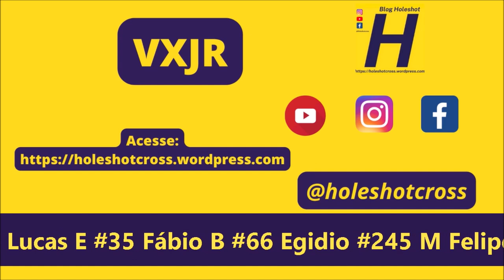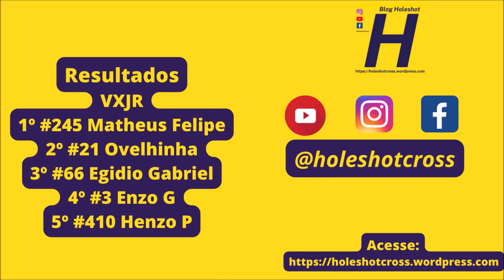VXJR em Bonito pela 3º etapa da Copa Sul-mato-grossense 2023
Gate VXJR - #035 Fábio H #3 Enzo G #15 P Lobo #16 Jean #21 Ovelhinha #26 Lucas E #35 Fábio B #66 Egídio #245 M Felipe #410 Henzo P

Bateria disputada no domingo (01 de outubro) em Bonito (MS)

Essa produção foi possível graças ao parceiros do blog Holeshot